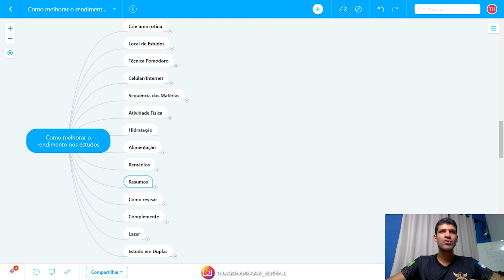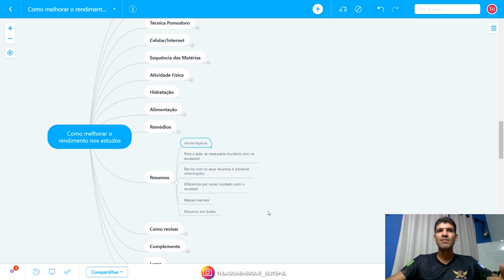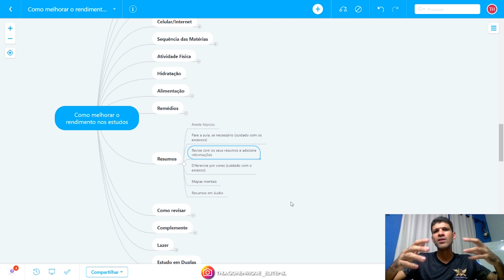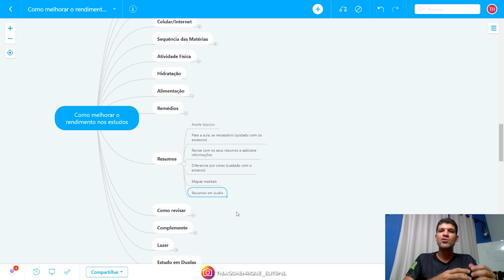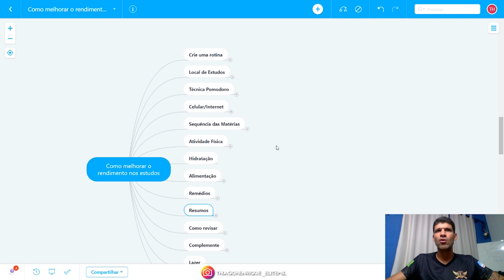Como fazer resumos corretamente e melhorar o rendimento nos estudos - THIAGO HENRIQUE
⛔ Aqui no canal Thiago Henrique - Elite Mil você encontrará informações sobre:

📍 Cursos Operacionais;
📍 Dicas de Estudo;
📍 Educação Financeira;

👉 CANAIS PARCEIROS:

📌 WATCH LOPES
📌EXÉRCITO BRASILEIRO